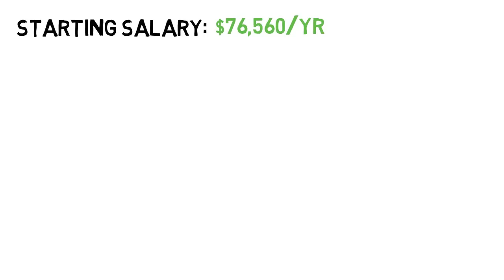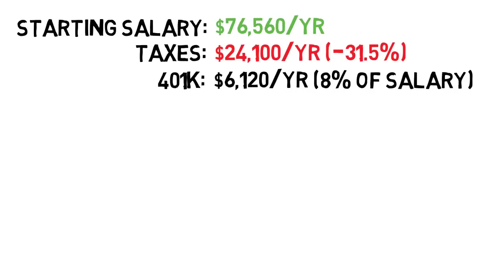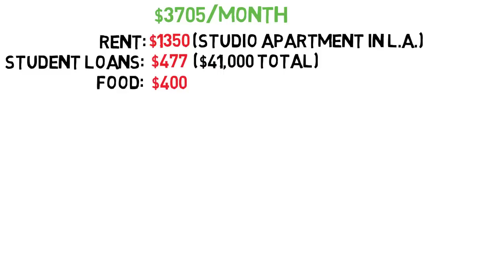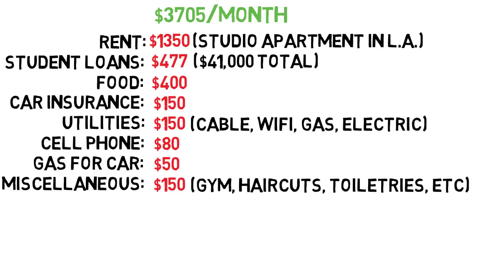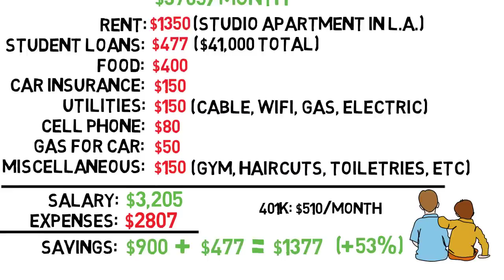Making $80,000 per Year Right Out of College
In this video I discuss my personal starting salary as an engineer right out of college as well as my expenses. Of course these numbers are unique to me and will different a lot from person to person and especially country to country.

When you looking at your savings it's important to not think you can afford spending that much every month on extra expenses. Especially for those in their 20's, it's important you save up for the likely possibility of buying a house and starting a family down the road.

My Starting Salary: $76,560/year
Salary after Taxes/401k: $46,335/year ($3861.25/month)
Expenses: $2963/month
Savings: $900/month

Specifics from above numbers are listed in the video.